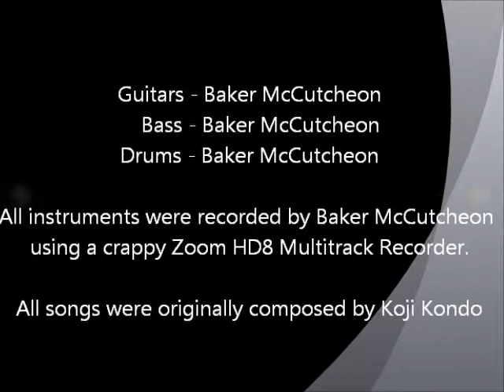Super Mario Bros. 3 - Starman Music Cover (Guitar, Bass and Drums)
This is my cover of the starman music from Super Mario Brothers 3 for the NES. All instruments are real and were played and recorded by me. All game footage was recorded by me as well. If it seems like I am wandering aimlessly while I am playing, it is because I am trying to stall in order to let the music play through a few times.